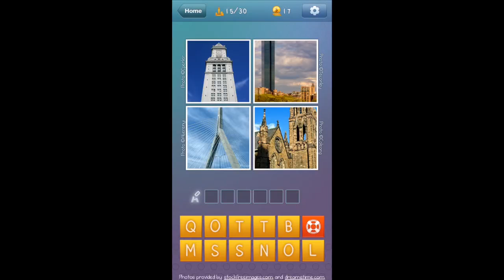What's The Word - Level 15 - US States & Cities Walkthrough 15/30